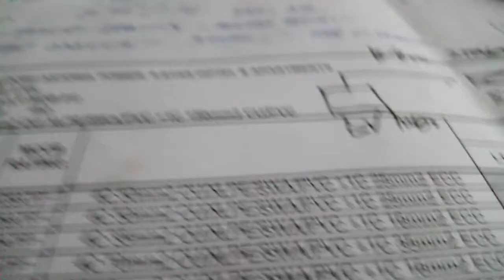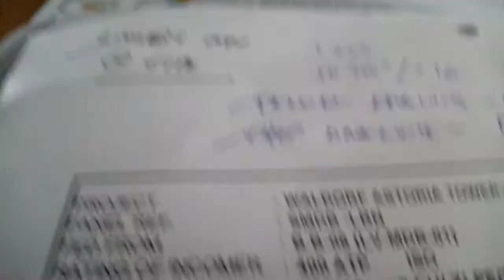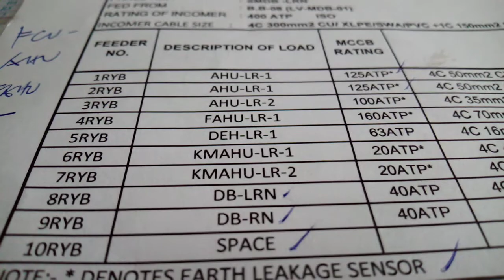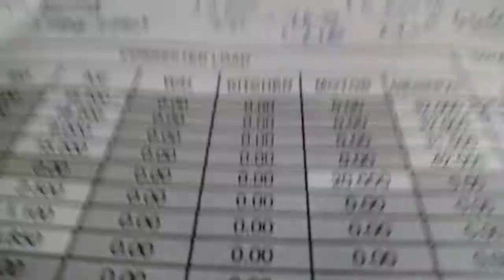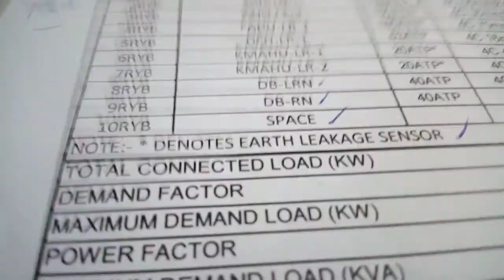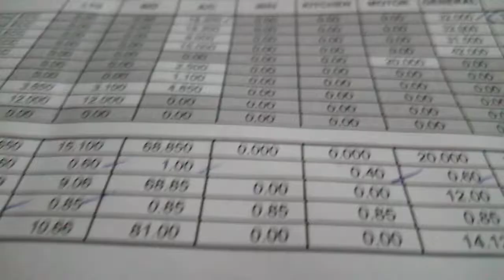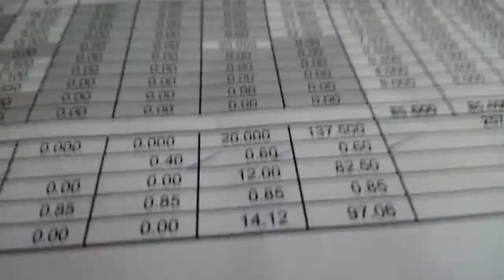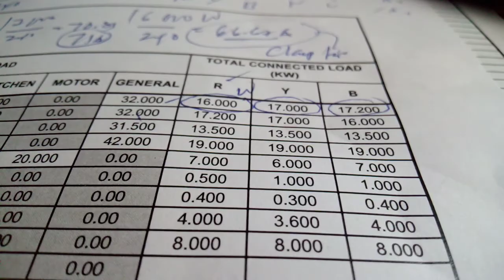How to interpret the three phase Electrical load schedule in tagalog,,